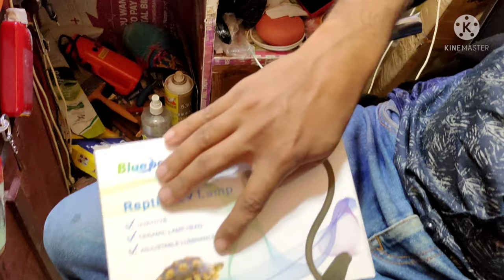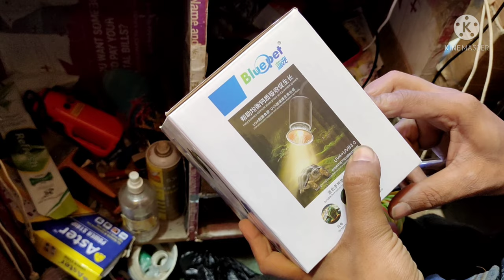UV lamp for turtle ! why your turtle sit in power filter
turtle ka lamp agya hai uv wala or iska use kese karte hai turtle filter me hi kyu baithne lagta hai in sabhi sawalo ke jawab aap ko is video me Milne Wale hai or sath me price care